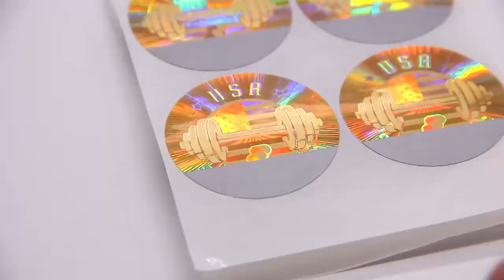Honeycomb Scratch Off Security Hologram Sticker Printing Labels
This hologram sticker is honeycomb backing, also can be customized void or your own logo. If you scratch it off, it will show your security code, increase the anti-counterfeiting capability.

موردين_علامة_مائية# علامة_مائية # استيكرهولوجرام # شركات_الهولوجرام_في_مصر
hologram sticker
hologram sticker supplier
hologram sticker supplier in Egypt
custom hologram stickers
3d holographic stickers
hologram sticker printing
hologram sticker printing online
custom 3d hologram stickers
custom holographic stickers
holographic stickers paper
hologram sticker manufacturer in Egypt
security hologram stickers
custom security hologram stickers
Security Hologram
hologram security labels
الهولوجرام في مصر
شركات الهولوجرام في مصر
علامة مائية
صنع علامة مائية
مصنعون علامة مائية
ورق علامة مائية
موردين علامة مائية
استيكرهولوجرام
استيكرعلامة مائية

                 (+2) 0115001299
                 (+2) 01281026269